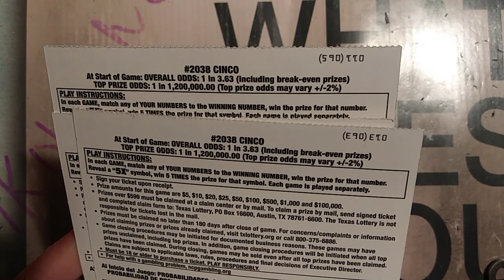5X WIN!! NEW TICKETS Y'ALL!! 3 X $5 CINCO ~ TEXAS LOTTERY SCRATCH OFFS!